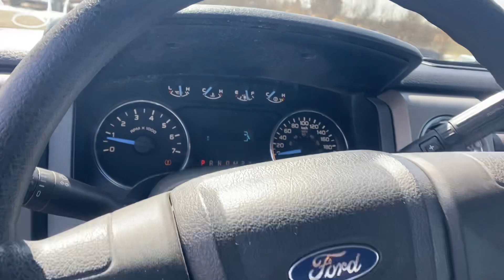2011 Ford F-150 Extended Cab XLT Truck